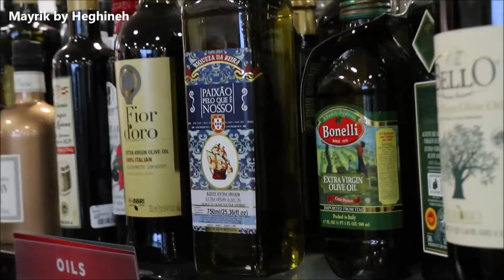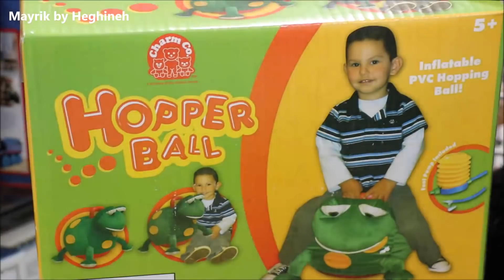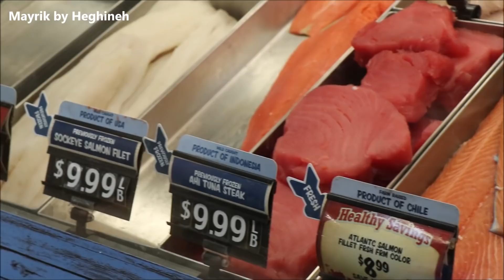Բեկի Ծննդյան Նվերի Առևտուր - Heghineh Armenian Family Vlog 218 - Հեղինե - Mayrik by Heghineh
Բեկի Ծննդյան Նվերի Առևտուր - Heghineh Armenian Family Vlog 218 - Mayrik by Heghineh